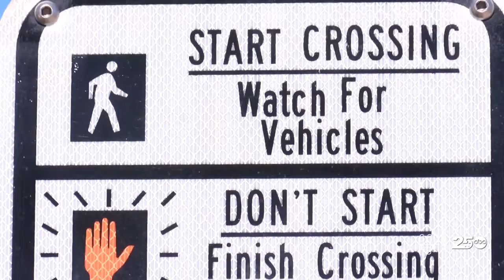Bush School alumnus with muscular dystrophy appointed by Governor to state council for disabilities